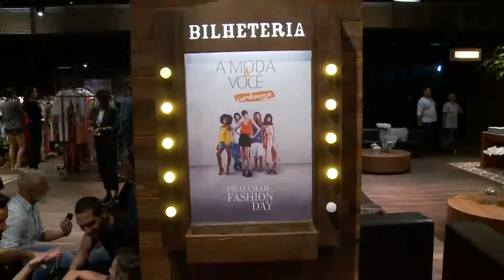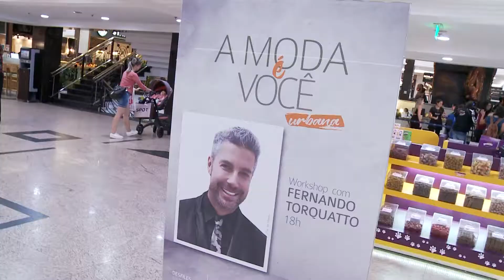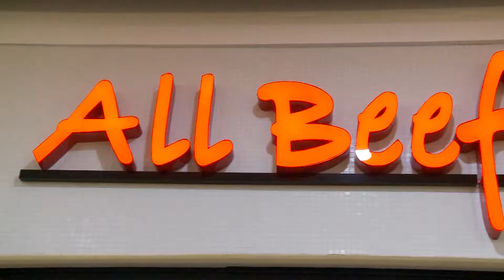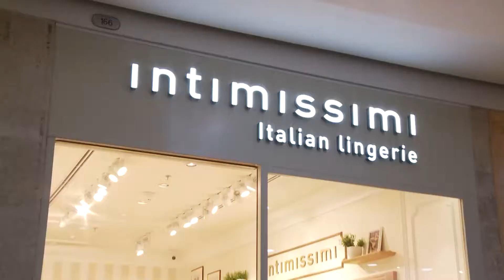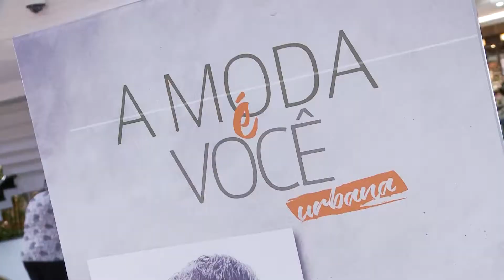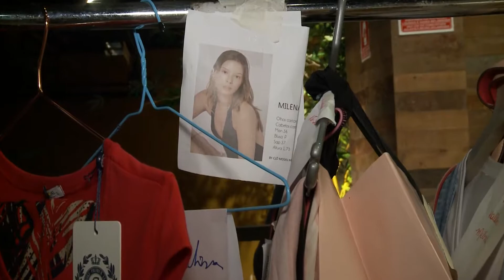Praiamar Fashion Day - Programa Pedro Alcântara - 01.10.2019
O Praiamar Shopping realizou a 11ª edição do Praiamar Fashion Day, evento que teve desfile para apresentar as tendências de Primavera, workshop com Fernando Torquatto e ilhas de beleza para o público.